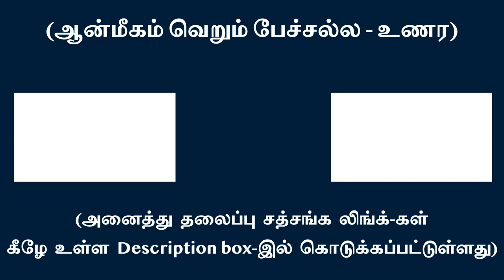கர்மப் பதிவுகளை, வாசனைகளை நீக்க நினைப்பவன் யார்? | சுவாமி அருணாசல ரமணன்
Who is interested in removing the karma and latent registrations in one? l Swami Arunachala Ramanan